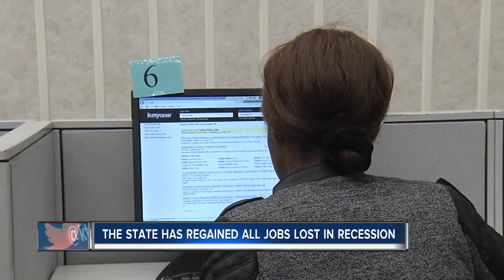Nevada has recouped all jobs lost in recession, then some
Gov. Brian Sandoval announced Friday that as of August, more jobs were created in Nevada in the past six years than the 186,400 that were shed in the downturn.